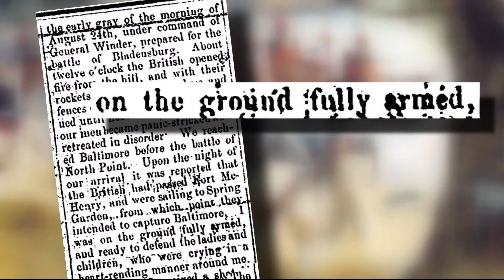Black veteran of War of 1812 denied grave marker by VA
An attempt in Maryland to recognize a patriot who fought the British in the war of 1812 has ignited a modern debate about race and military recognition.